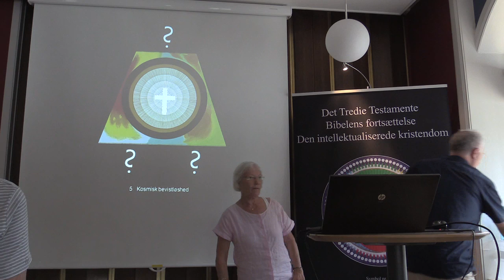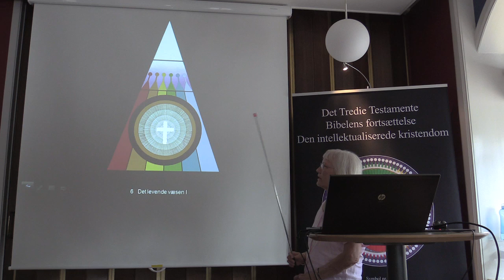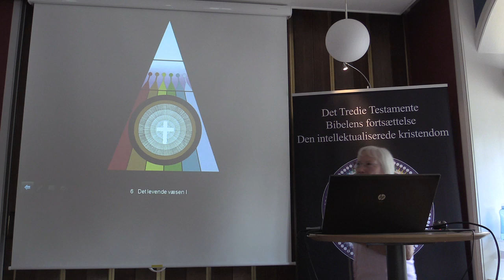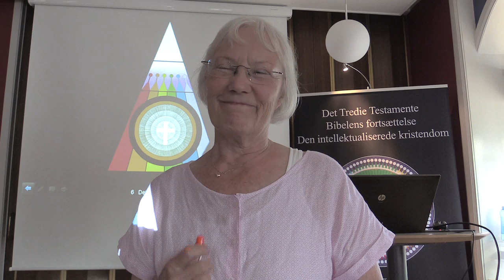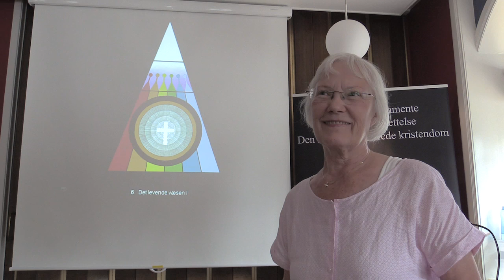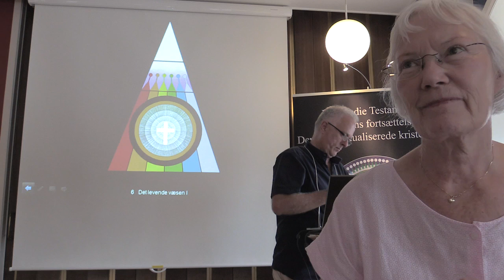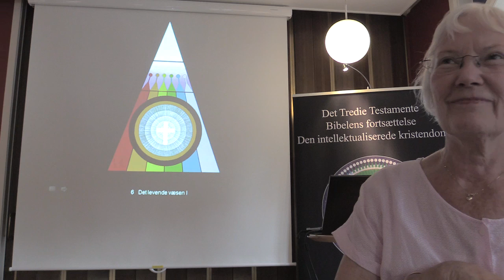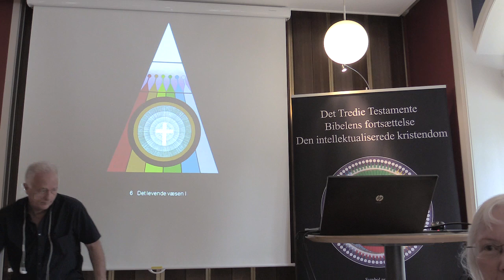Symbolforklaring 1-6, v/Kamma Tranum (2/3).